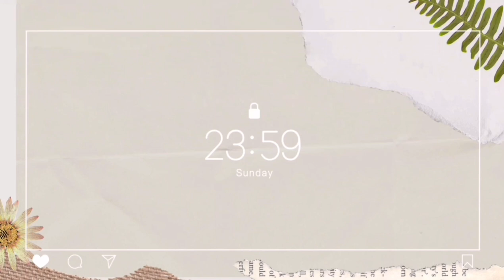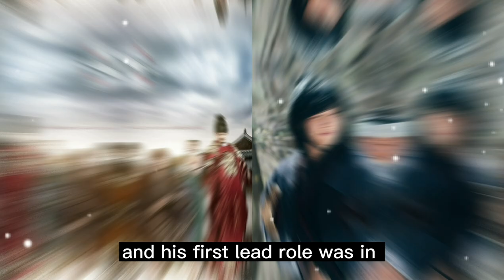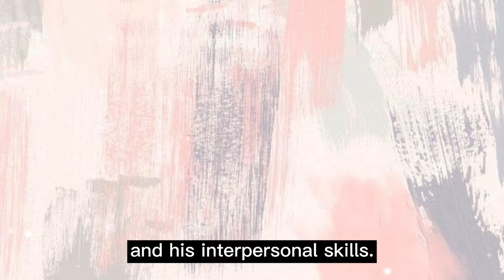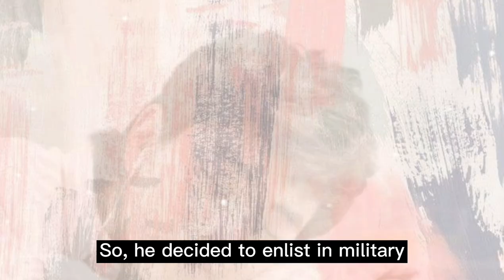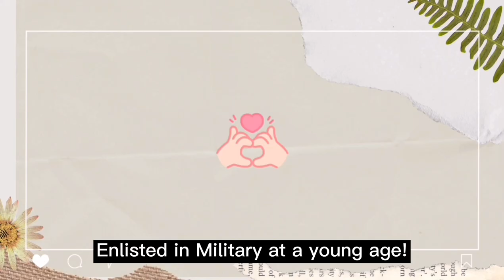Top 10 Korean Actors Enlisted in Military at Young Age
²Enlistment in Military Service is one of the Major Responsibilities of South Korean Men including Korean Actors. Fans are sad when their favorite Kpop Idols and Actors will be enlisted in military because they will take a break for almost 2yrs. But some of the Korean Actors already done to their military service before they started their career as an Actor or before they rise to fame because they served in military at a young age.

So, let's check it out the Highlights of Top 10 Korean Actors Enlisted in Military at a Young Age!

Korean_Entertainment_Highlights

Korean Highlights

 Music Provised by:
Titled: Happy
Artist: MBB
Type of Music: Tropical House
Mood: Happy

Cto